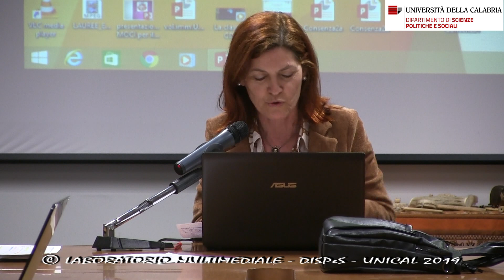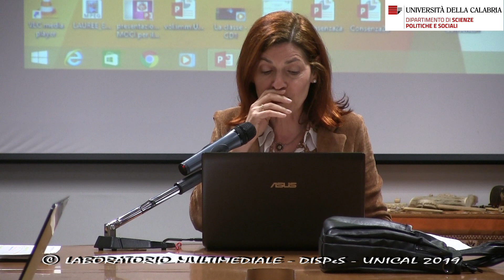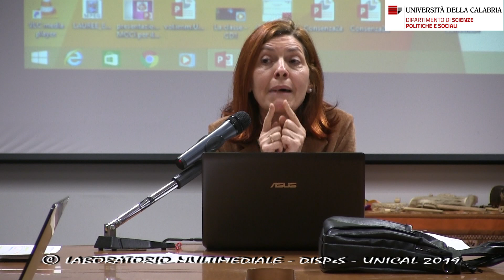Daniela FALCIONI – Riflessione sulla sostenibilità e modernità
Ethno-ecology, cultura del cambiamento e politiche.
Un approccio di analisi della Società dell’Antropocene